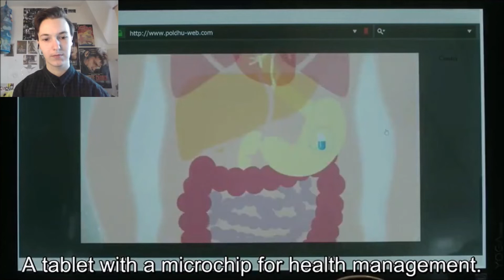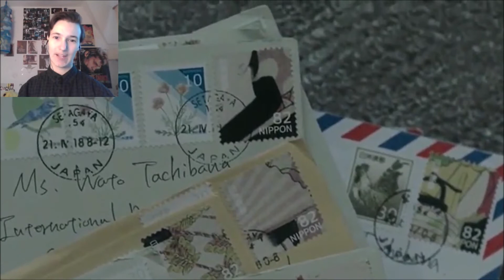Baker Street Reviews: Miss Sherlock (Episode 1) | Episode Reaction & Review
Today we're taking a look at a modern-day Sherlock Holmes adaptation that isn't BBC's Sherlock or Elementary. With two women taking on the roles of Holmes and Watson in today's Japan, Miss Sherlock promises to be quite interesting. Let's see how I got on with the first episode!

Would you like me to cover the other episodes as well?